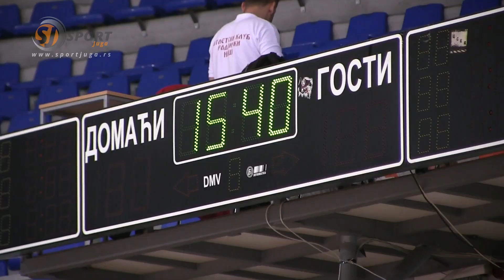FIBA provera Hale Čair za Evropsko prvenstvo u košarci za žene 2019. godine